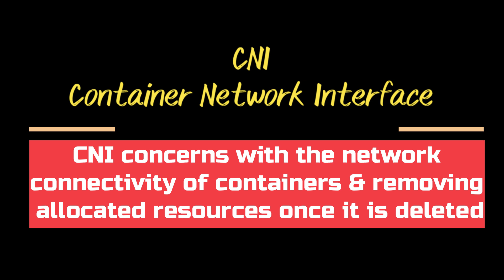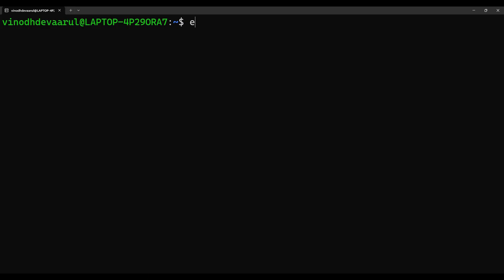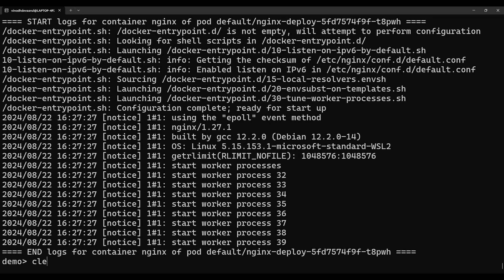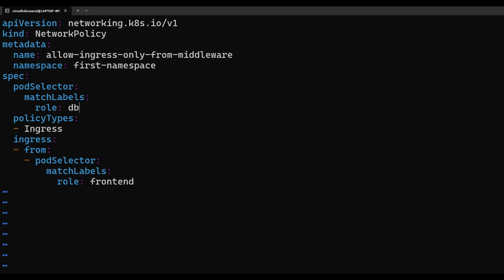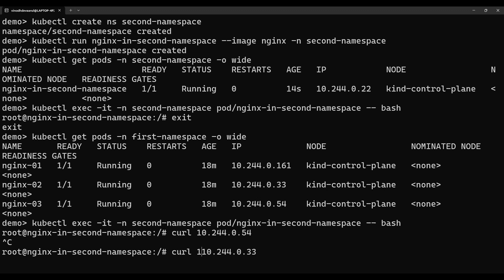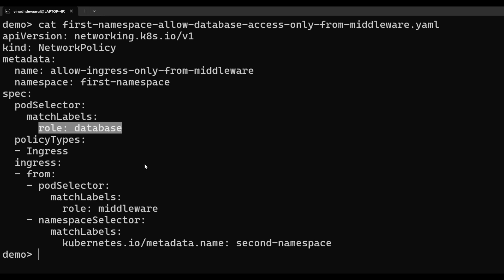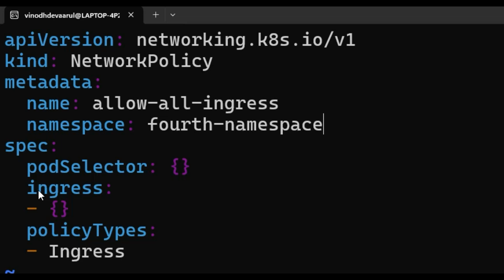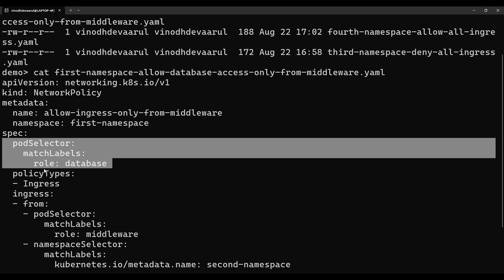K13 - Kubernetes in Tamil - Network Policies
00:00:30 CRI, CNI
00:03:40 CNI Plugins
00:05:30 NW Policy Specification vs Implementation
00:10:15 kind, Cilium
00:12:20 Pod Selector
00:21:30 Namespace Selector
00:27:50 Deny-all Scenario
00:30:50 Allow-all Scenario
00:32:30 egress traffic
00:35:20 Conclusion